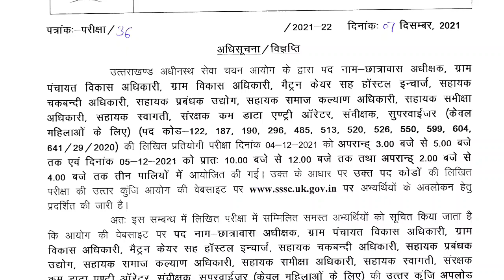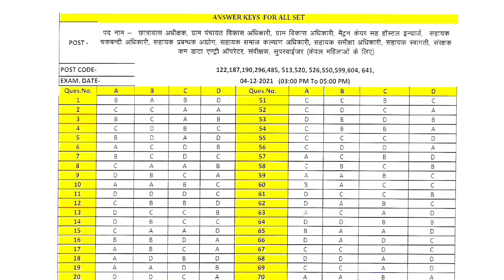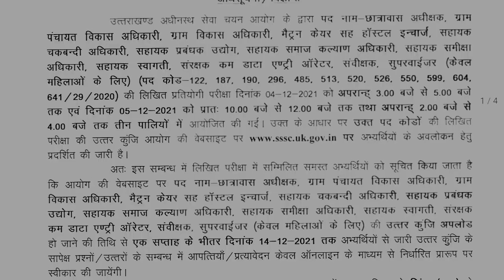uksssc आयोग ने जारी किया। सभी लोगों को राहत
ANSWER KEY PDF हेतु यहां क्लिक करें

इस माह आएंगे ये फार्म

आने वाले हैं ये फार्म उत्तराखंड में

कौन कौन अपडेट कर सकता है ssc ka form
🌹 उत्तराखण्ड में UKSSSC चयन आयोग निकाल रहा है ये नए फॉर्म्स
सब लोग देखना

उत्तराखंड पुलिस भर्ती 2021 में फिजिकल ऐसा होगा BOYS GIRLS दोनों का

एग्जाम कैलेंडर जारी UKPSC का

5 अगस्त को आया नया विज्ञापन उत्तराखंड में। पूरी जानकारी प्राप्त कीजिए

यूजफुल इन्फॉर्मेशन

v
,👇👇👇 विशेष जानकारी

उत्तराखण्डजॉबअपडेट 2021

स्पेशल क्लास
जरूर देखें

इसको भी

 जल्दी

क्लिक कीजिए. .

💥 uttrakhand gk#uttrakhandgkinhi